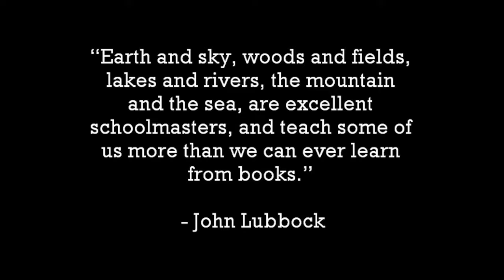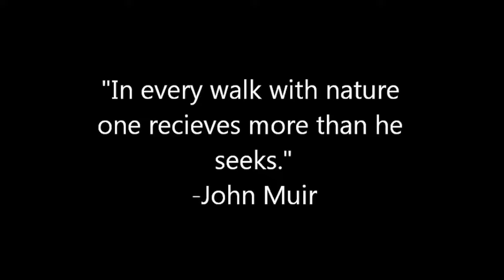My Paddle To The Sea - Wofford College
Last summer Philip LeRoy, Chris Underwood, and Zack Bowers paddled from Spartanburg, SC to the ocean near Georgetown, SC. The trip took 12 days and was close to 300 miles of paddling through South Carolina's backcountry. After 6 portages, lots of sunscreen, and even more bug spray, they finally made it to the Atlantic Ocean. Huge thanks to the Wofford College Environmental Studies Department for supporting us as we made this trip. Thanks also to The Local Hiker for providing us with some awesome gear and almost all our dried food. Swell Vision allowed us to have some hats and some FLOATABLE sunglasses so thanks to them go check them out! Also, thanks to Surf the Earth for letting us use the Hobie Pedal Kayak!
ALSO huge thanks to Drew Wagner for coming out and flying the copter for us for the beautiful shots toward the end of the video and for saving us when we were paddling back in from the ocean!

Filmed with GoPro Hero 3+ Black and GoPro Hero 3 Silver

Song: Until the Night Turns
Artist: Lord Huron